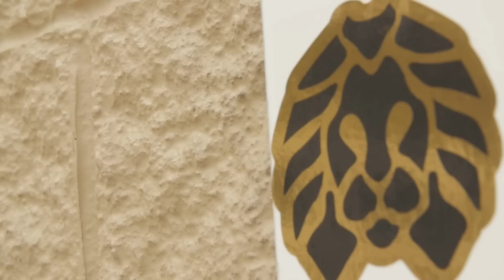Rastaclat | SXSW Recap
Rastaclat packed its bags and embarked on an adventure in Austin TX for SXSW. Throughout the pilgrimage we discovered new music, art, and film. In this recap you will see our days in SXSW Spreading Positive Vibrations through St. Patrick's Day and our participation in Mountain Dew's Green Labels We Are Blood Video Preview Premier along with a Grizzly Griptape house party.

1% of net proceeds from all Rastaclat sales are donated to the Seek The Positive Foundation